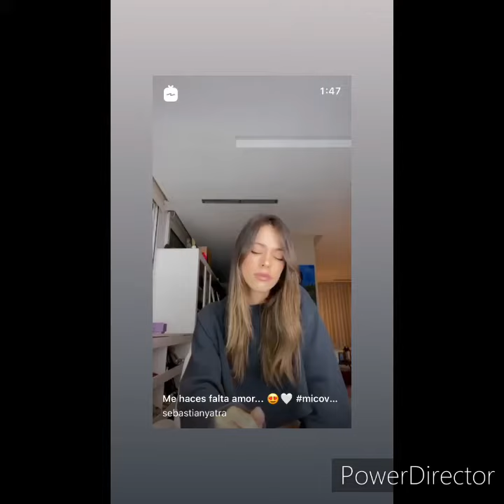Tini stoessel via Instagram story